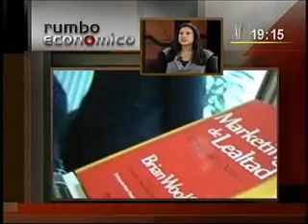Entrevista a Anne Bayly acerca del CAMP 2011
Anne Bayly, Gerente General de Seminarium, informó que los días 13 y 14 de julio en el Hotel Westin Libertador se realizará el 10 Congreso Anual de Marketing CAMP 2011, que abordará el tema sobre cómo realizar estrategias de marketing para tener éxito en los consumidores. Asimismo manifestó que los expositores peruanos serán Ricardo Cueva de Ipsos Apoyo y Sandro Venturo de Toronja Comunicaciones, los cuales desarrollarán el tema sobre ¿quién es el nuevo peruano?